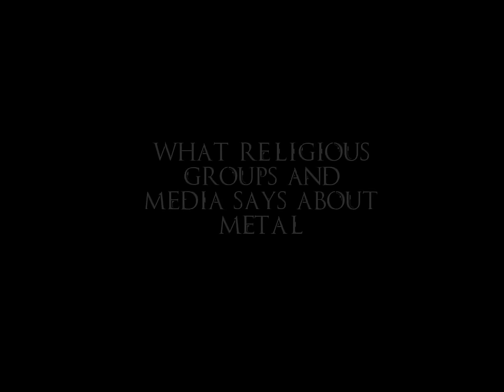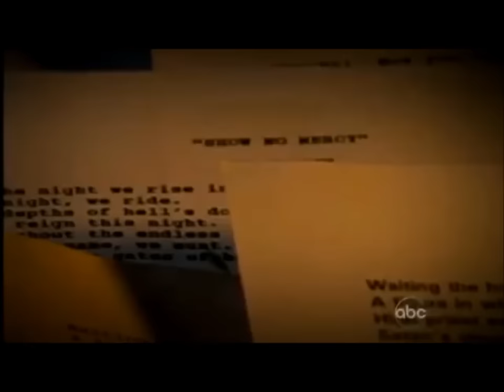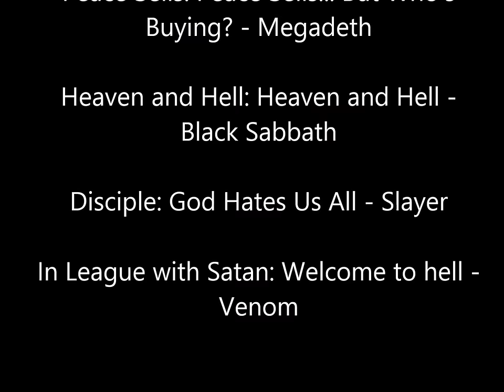Metal Is Not Satanic